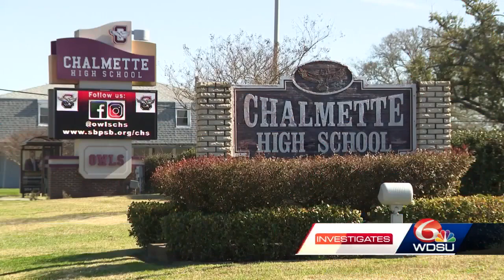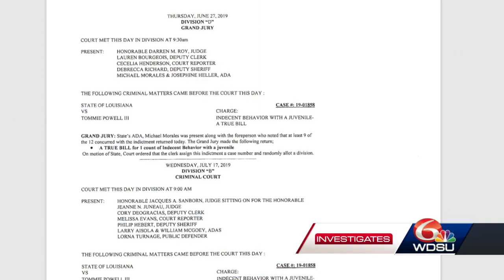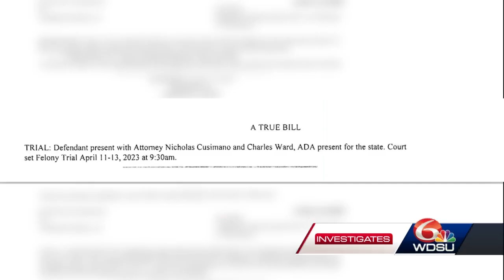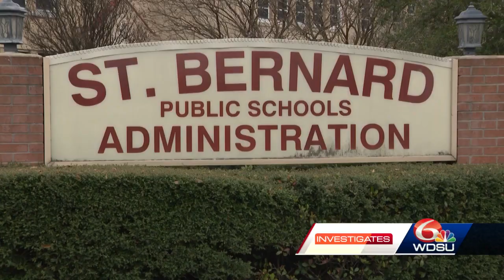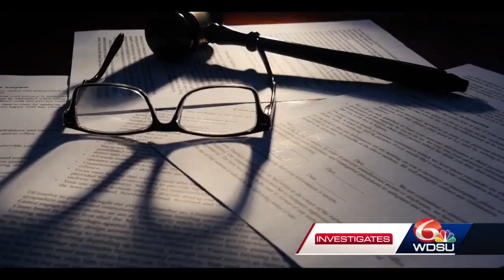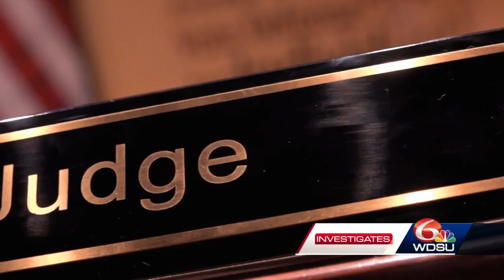St. Bernard school employee still paid despite being on leave for indecent behavior allegation